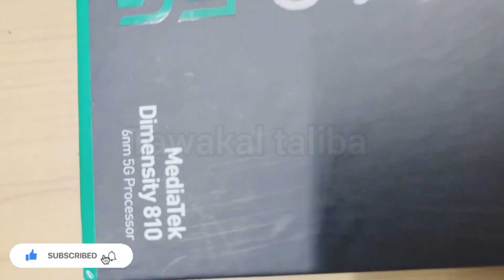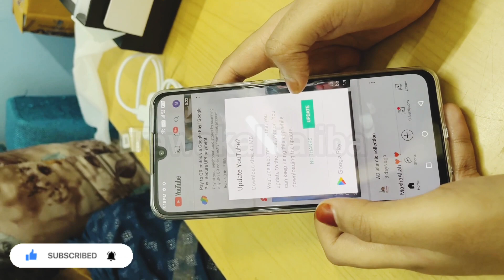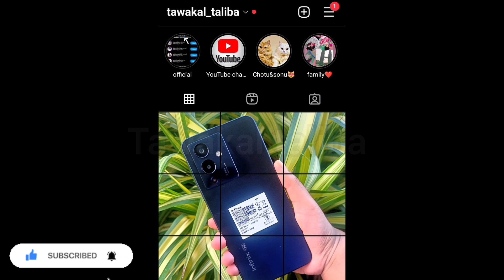INFINIX NOTE 12 COLOR FORCE BLACK UNBOXING AND IMPRESSION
infinix note 12 turbo
note 12
infinix note 12 turbo unboxing
infinix note 12 pro
infinix note 12 gaming
infinix note 12 turbo review
infinix note 12 price in india
infinix note 12 first impressions